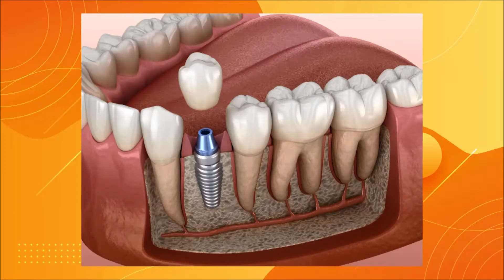Todo sobre los Implantes Dentales Clinica Odontoral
Reserva una cita al 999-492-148